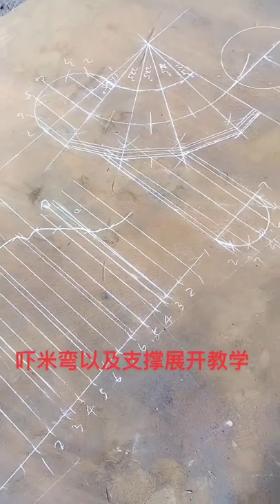beefcake construction llc